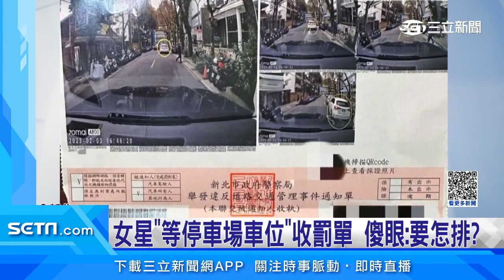女星「等停車場車位」收罰單 傻眼：要怎排│政常發揮